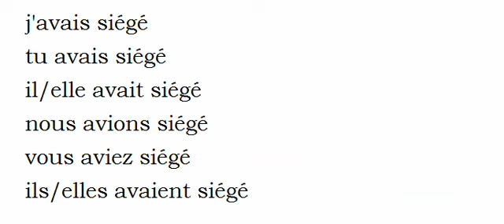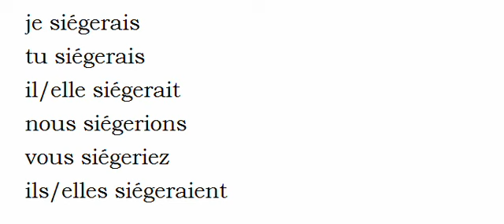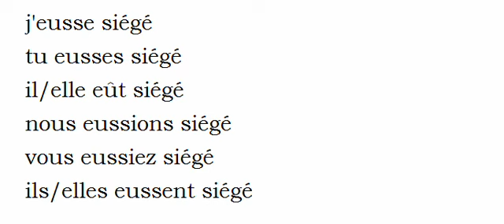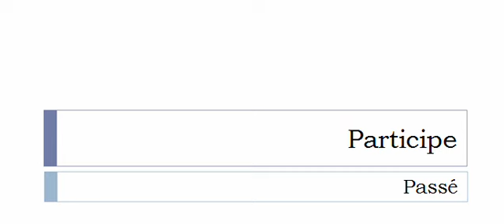フランス語を学ぶ = 共役 = Siéger